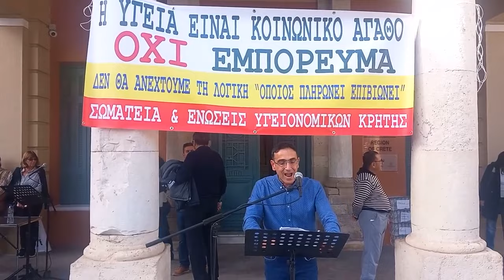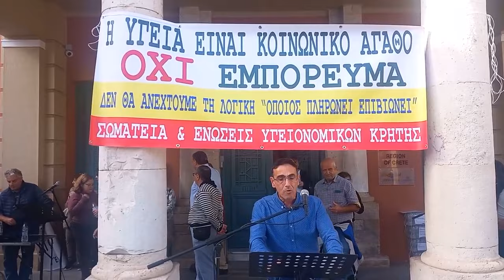Ο Δ. Βρύσαλης από το συλλαλητήριο για υγεία στην Κρήτη